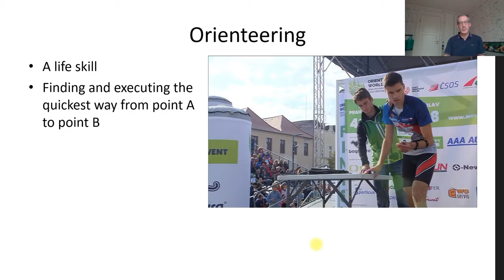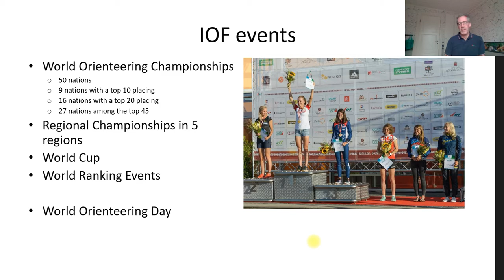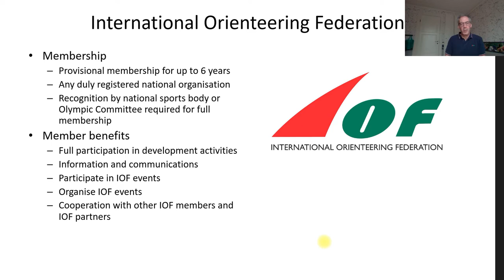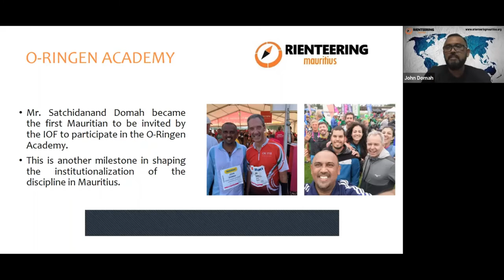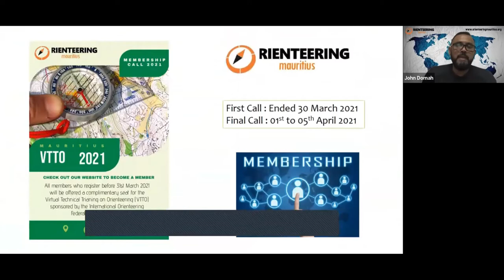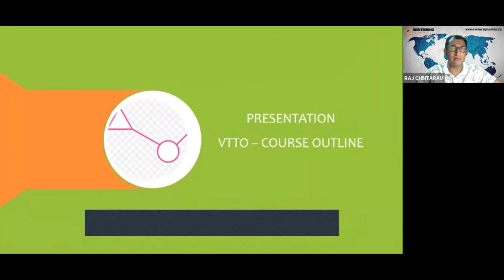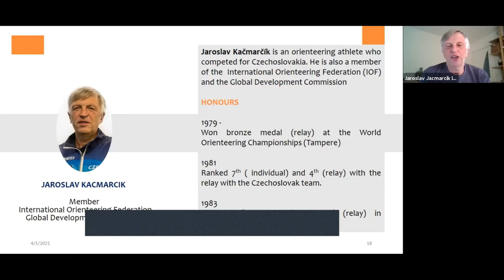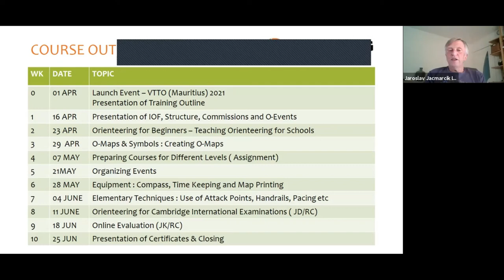VTTO(Mauritius) 2021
Launch of the Virtual Technical Training on Orienteering